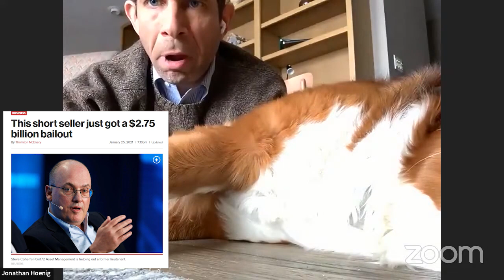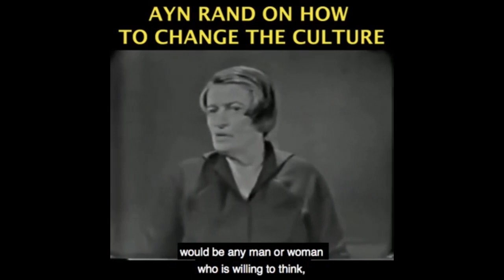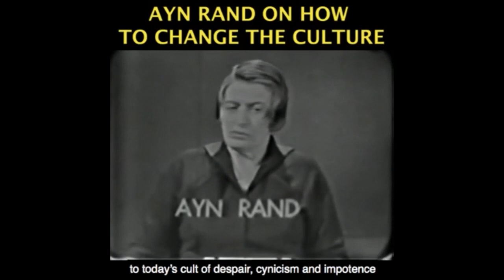GAMESTOP Hedge Fund "Bail Out" is NOT a Bail Out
Become a monthly contributor This video was created by Christian Jackson.